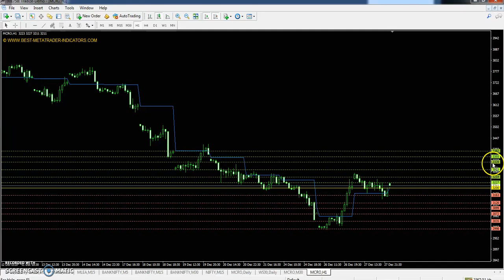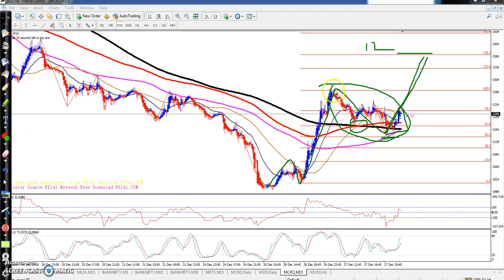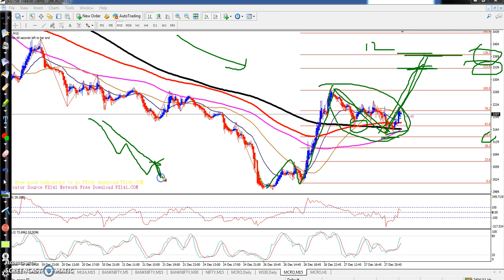Crude Oil Today's Market Trend, Range and Pivot Point 28.12.2018 (Hindi)